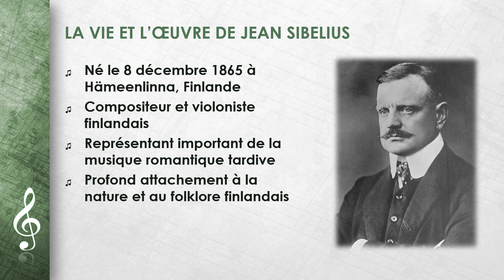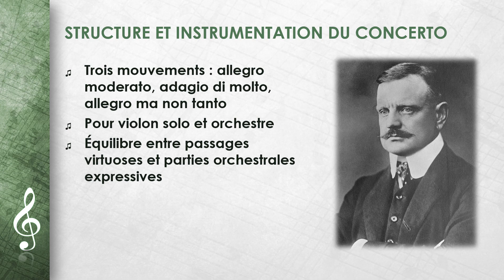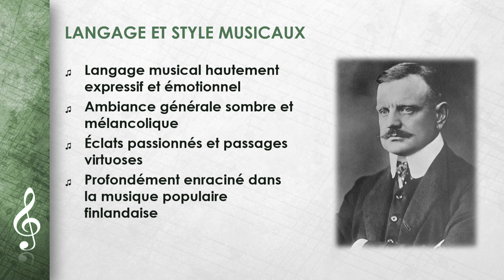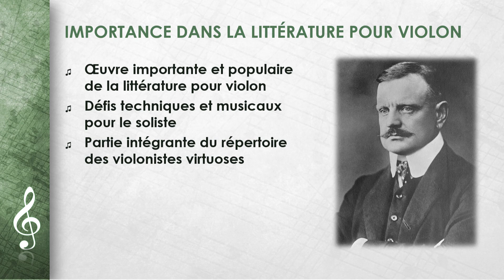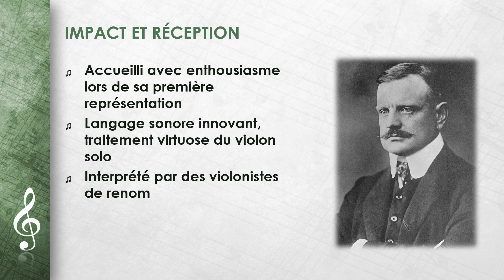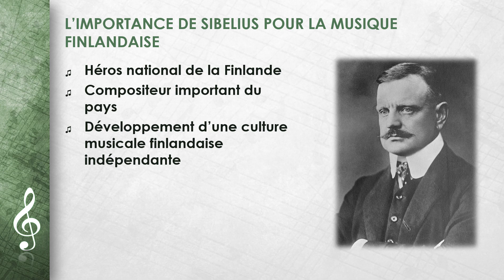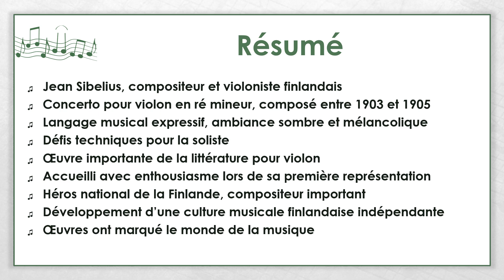Jean Sibelius - Concerto pour violon en ré mineur (FR)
Cette vidéo porte sur Jean Sibelius - Concerto pour violon en ré mineur.